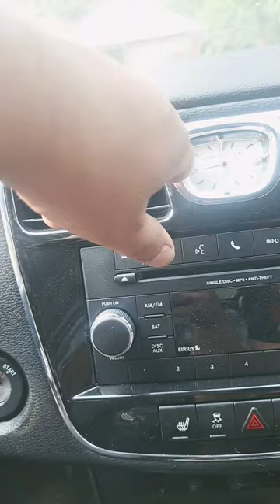generationalchallenge analog analogclock youtubeshorts shorts